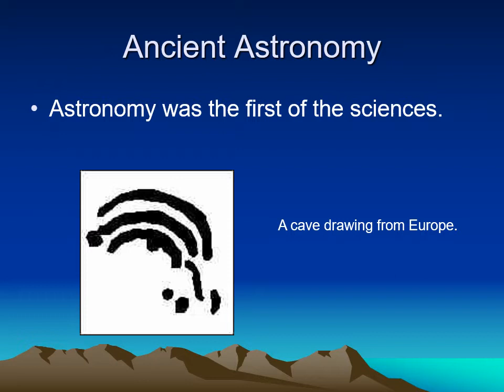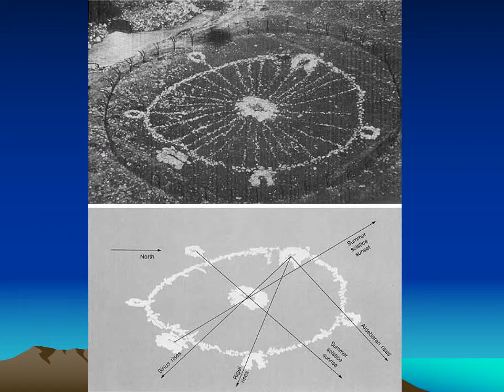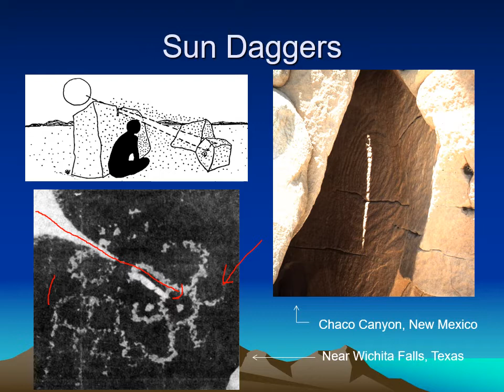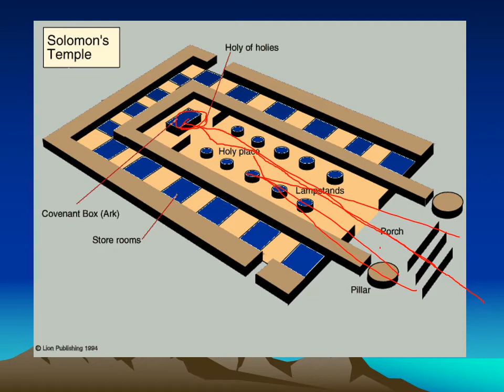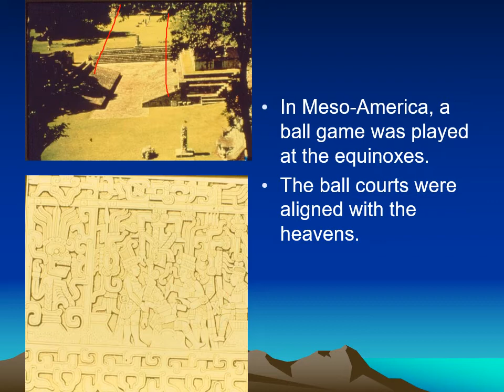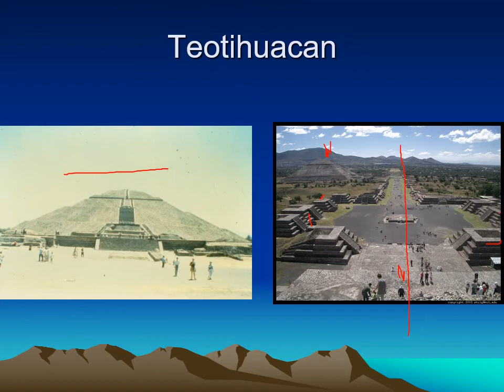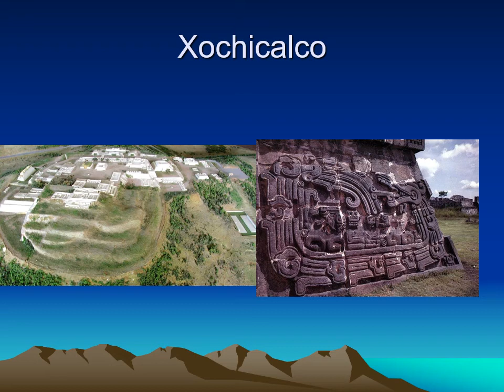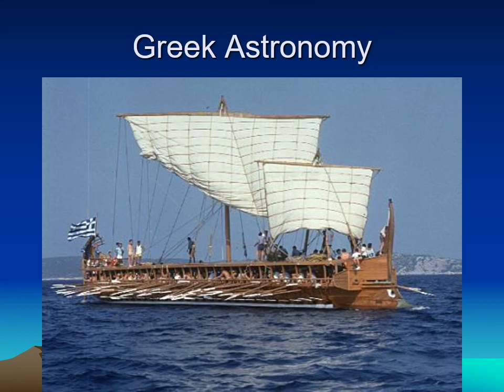PHYS 1404 Ancient Astronomy